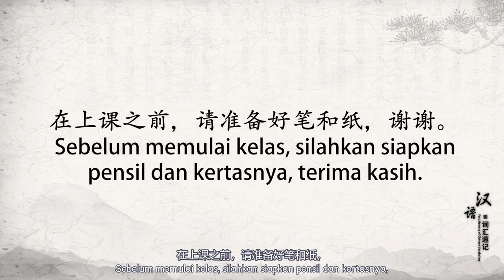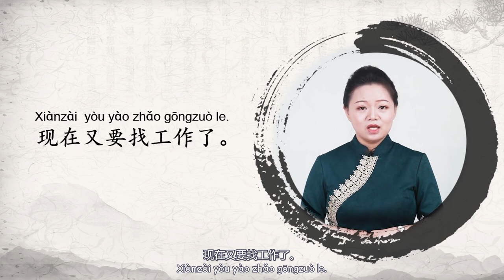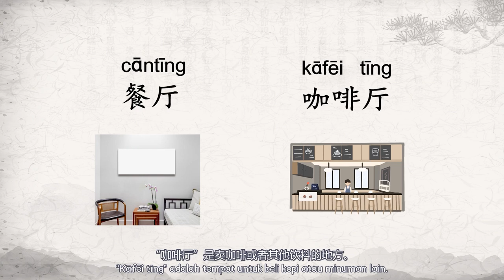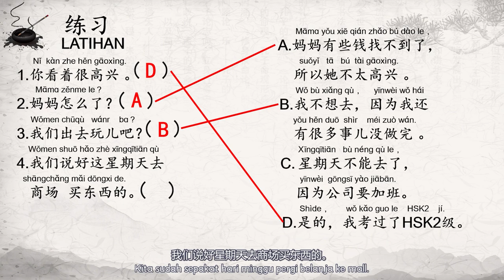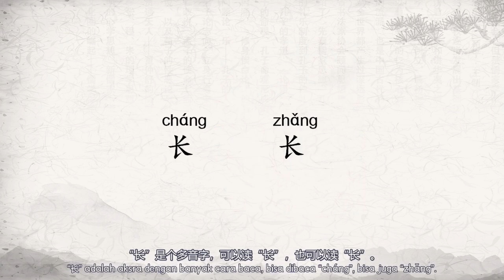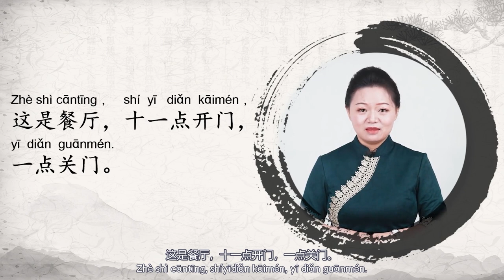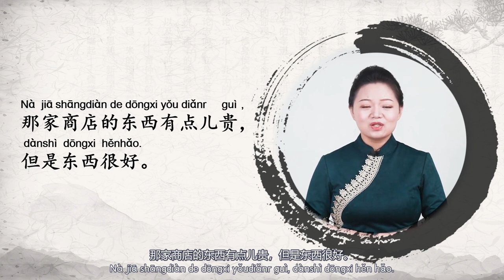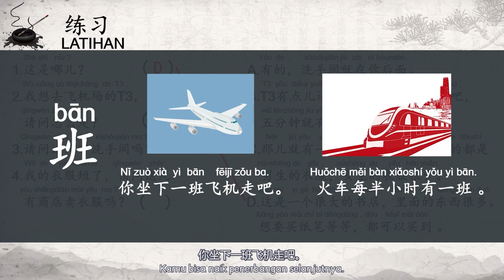Fast Memory Series of Chinese Vocabulary (Level HSK2) - Lesson 29